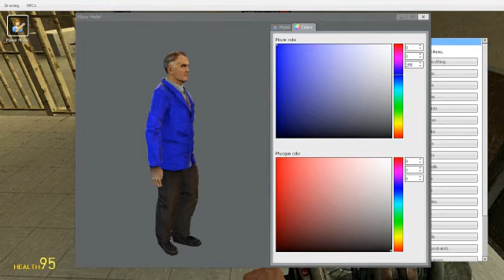GRAFFITI MOD!? || Garry's Mod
Hey guys! Here's onother episode for you!